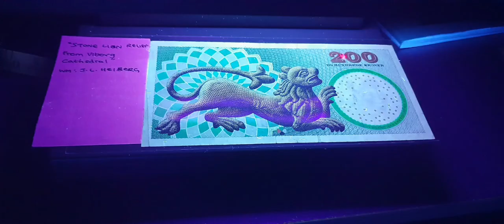Currency under UV Light - Denmark 200Kroner